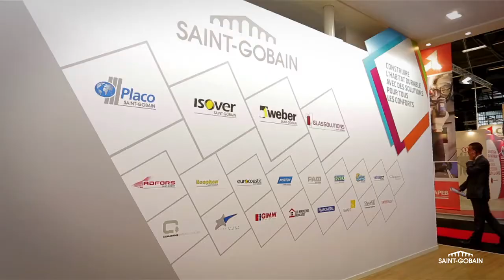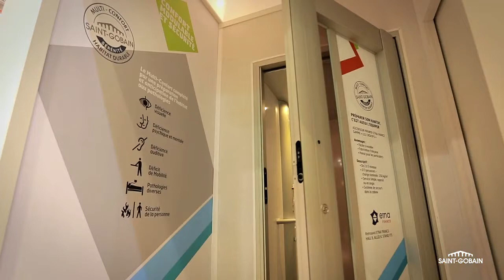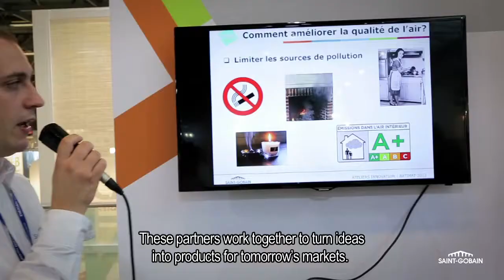Saint-Gobain - BATIMAT 2013 : L'innovation gagnante à Batimat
22 marques de Saint-Gobain étaient présentes à Batimat 2013, numéro un mondial des salons de la construction, qui a eu lieu du 4 au 8 novembre en région parisienne. Consacré au confort dans l'habitat, l'espace Saint-Gobain a privilégié pour la première fois une exposition virtuelle. Les visiteurs du salon ont également pu participer à différents ateliers thématiques sur l'innovation, tester leur technique de projection d'enduit et expérimenter la maquette numérique. Pour cette édition, le Groupe a inscrit son action dans une ère résolument interactive.

Twenty-two Saint-Gobain brands attended Batimat 2013, the world's leading construction industry exhibition, held from November 4 to 8, in the Paris region (France). Dedicated to habitat comfort, the Saint-Gobain booth presented 90 innovation solutions through a series of five short videos. The visitors of the booth had the opportunity to participate in different themed innovation workshops, test their knowledge in covering design and explore an immersive Building Information Modeling experience. For this year's edition of Batimat, the Group's actions  are fully in line with our interactive age.